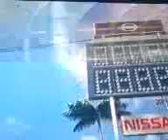forza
forza 2